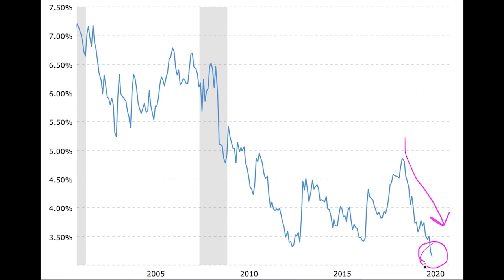Austin Real Estate Update - June 2020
I’m back again with another Austin real estate market update. As we head into the second half of June, things are looking up. Buyer demand is increasing every day, although the supply of homes is still extremely low. Compared to a year ago, we actually have more houses going under contract right now, even with that reduced inventory. To find out what this means to you as a homebuyer or seller, watch this short video.

Greg Tran
Gregory Group Real Estate